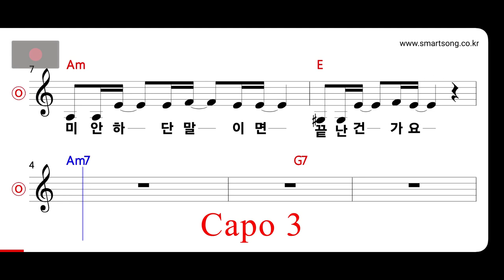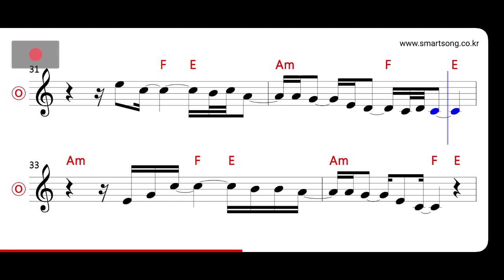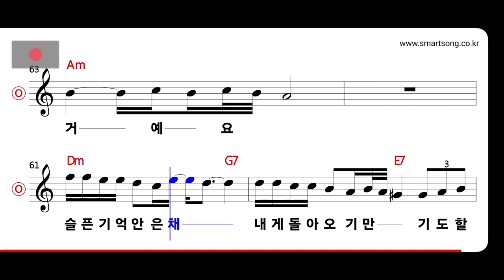SG워너비 - 다른 사랑 만나도 MR